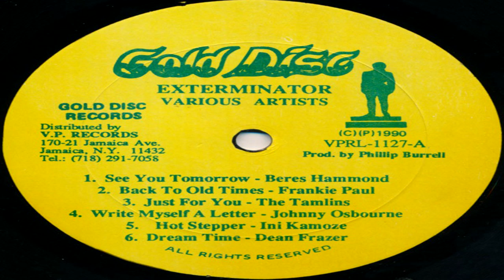The Tamlins - Just For You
Riddim  Party Time
Label     Gold Disc Records
Año        1990